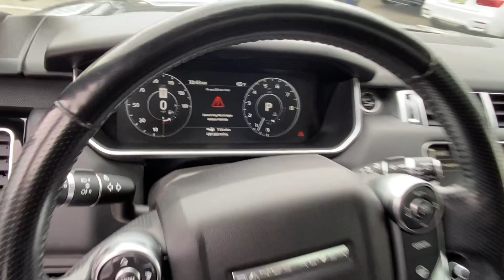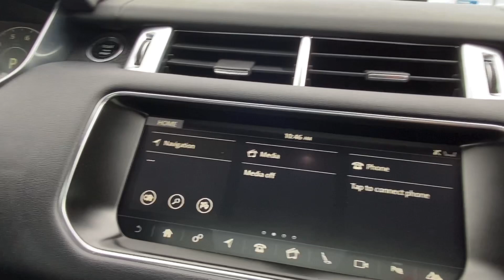2017 Land Rover Range Rover HSE Sport For Sale At Tacoma WA Stk#9259